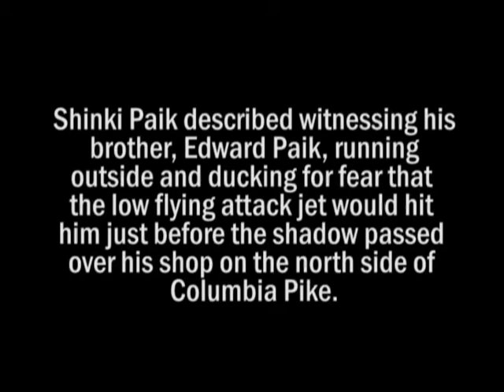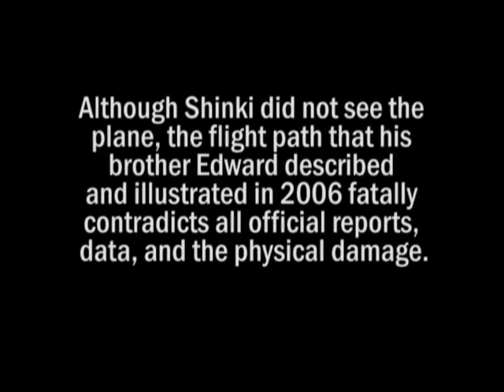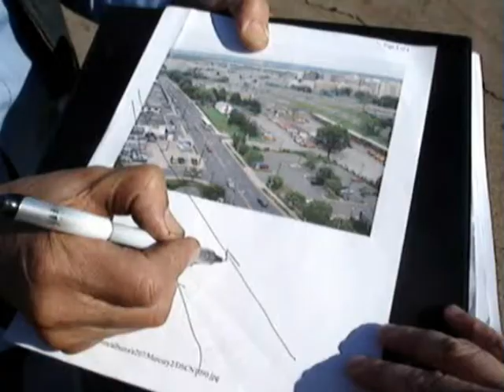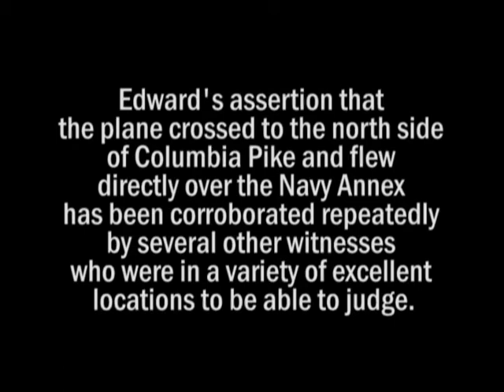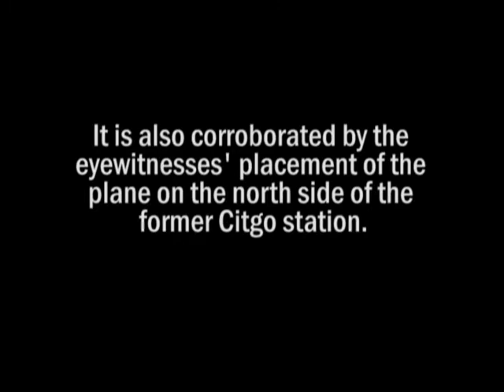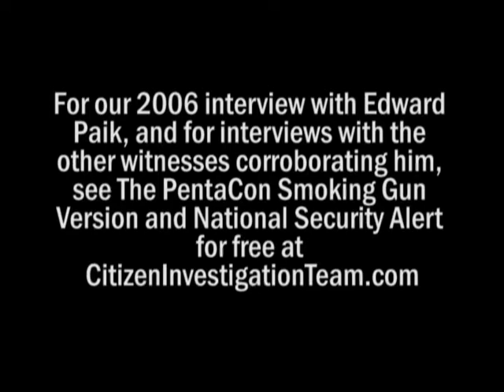Shinki Paik Describes His Brother Edward's Location When He Saw the Pentagon Attack Jet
Shinki Paik owns the A-One auto mechanic shop on Columbia Pike. He witnessed his brother Edward run outside and duck in fear of being hit by the Pentagon attack jet as it passed from the south to the north side of Columbia Pike, headed directly over the Navy Annex and, north of the former Citgo gas station.